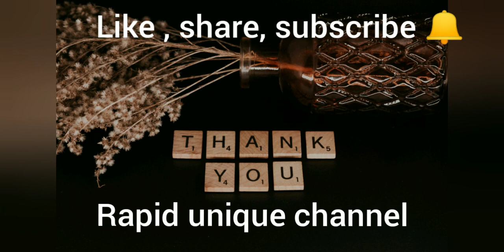nava grahalu and their wife's name//with lyrics//images// నవ గ్రహాలు వారి భార్యల పేర్లు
మనకు నవ గ్రహాలు వారి ప్రభావాలు తెలుసు. కానీ మనలో చాలా మందికి వారి భార్యల పేర్లు తెలియదు.
ఈ విడియో లో నవ గ్రహాలు వారి భార్యల పేర్లు తెలియచేయడం కోసం చేశాను.
మీకు నచ్చితే like చేయండి
మీ friends and family members ki share cheyandi